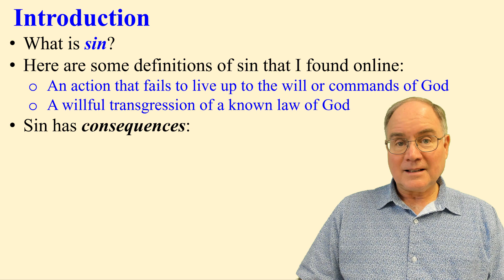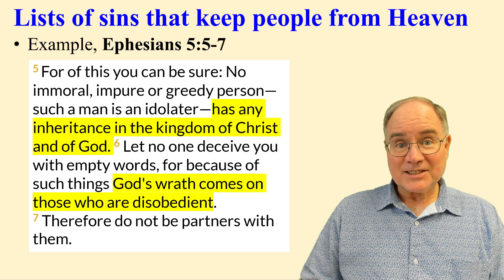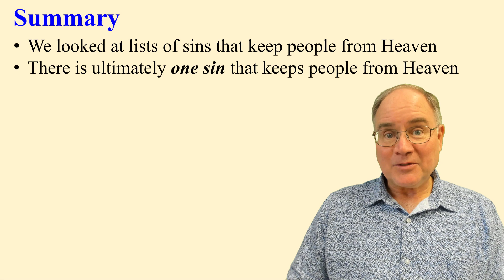Which Sins Keep People From Going To Heaven?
In this 3-minute video, John Cimbala examines several Bible passages which contain a list of specific sins that keep people from entering heaven. Fortunately, however, he also shows that there is also some good news - a way to avoid this eternal condemnation!

Professor Cimbala has also created hundreds of short videos on various topics. You can see videos of a particular category by going to one of Dr. Cimbala's playlists, listed here in alphabetical order:

is Professor of Mechanical Engineering at Penn State. He is an educator, textbook author, Christian author, husband, father, and grandfather. He also created and maintains a website for helping people grow in their faith called Christian Faith Grower